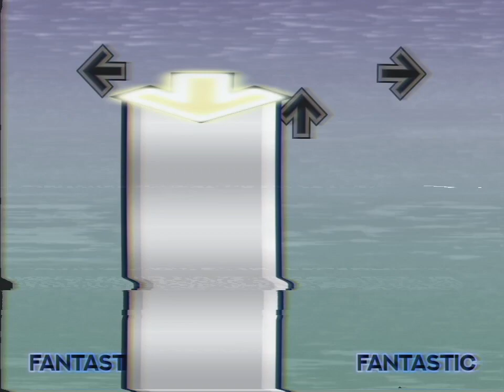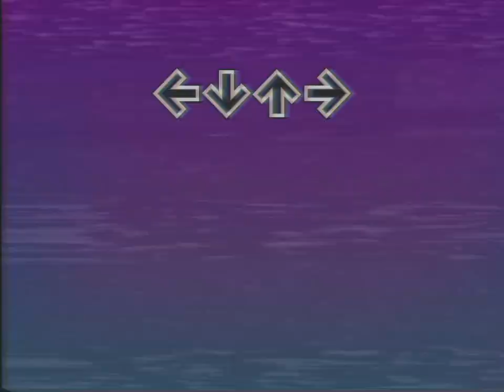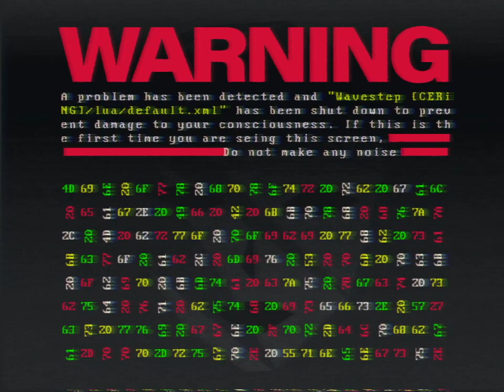[NotITG] Wavestep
It's as simple as pushing squares.

This file was made in under two weeks for halcyoniix's Mod Jam: Easy Modo!

Blank Banshee - Wavestep
from Blank Banshee 0

[SPECIAL THANKS]